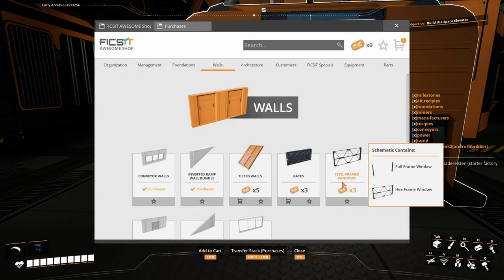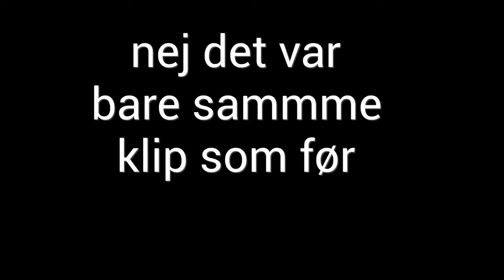kæmpe hypertube satisfactory ep 11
i denne video dekorer jeg steel factory og bygger en kæmpe hypertube line der går fra grass fields til rockey dessert